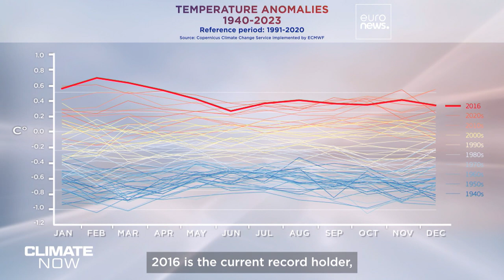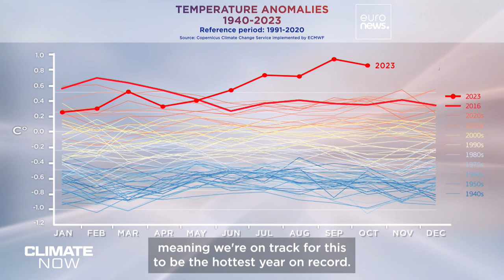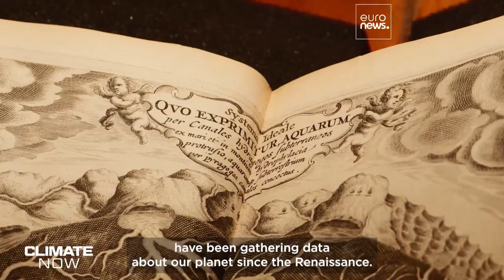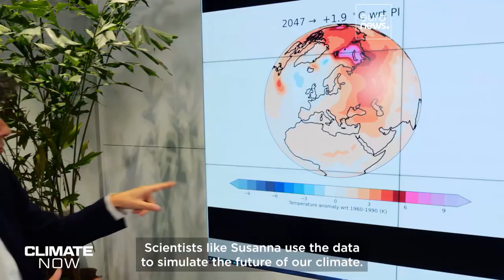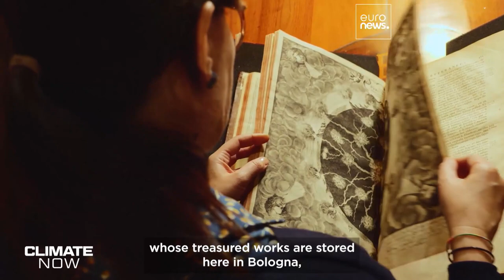Can Europe's greatest store of climate data help us better predict our future?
We visit the buzzing student city of Bologna, in Italy, where Europe's greatest scientific minds have been gathering data about our planet since the Renaissance.